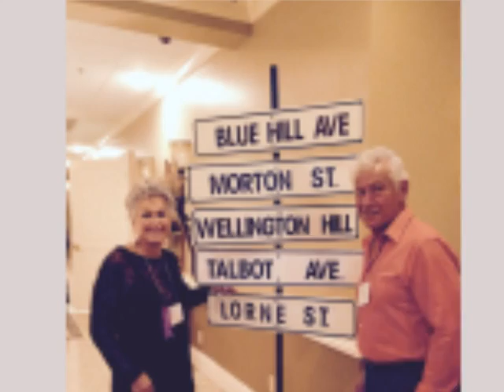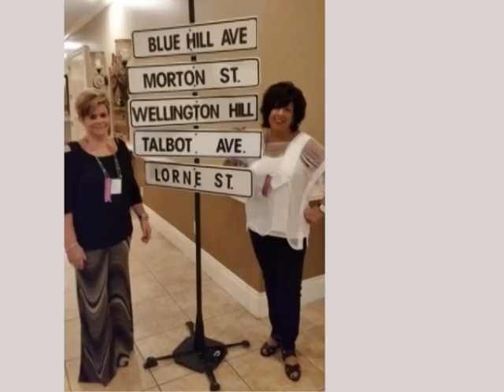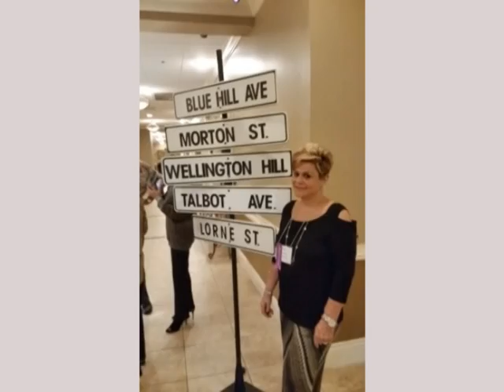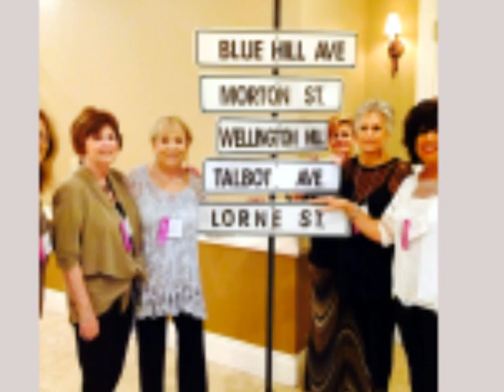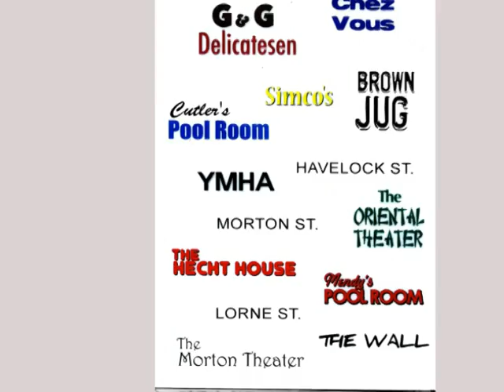Dorchester / Mattapan Reunion 2015